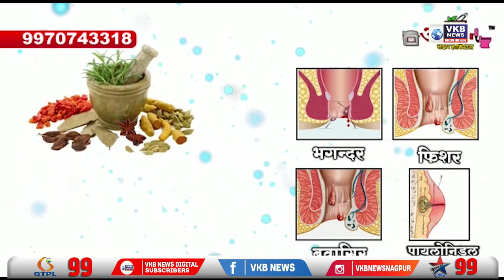पांढरकवड़ा और आदिलाबाद पुलिस की संयुक्त कारवाई